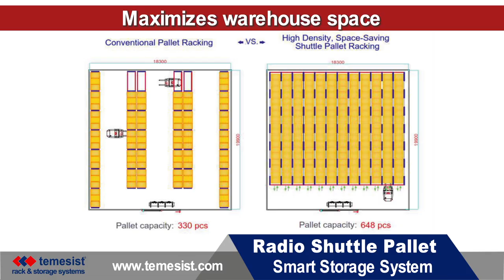Temesist Radio Pallet Shuttle System 2018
The Radio Pallet Shuttle System is a high-density storage system, which allows loading and unloading of the products without the use of forklifts in the warehouse.